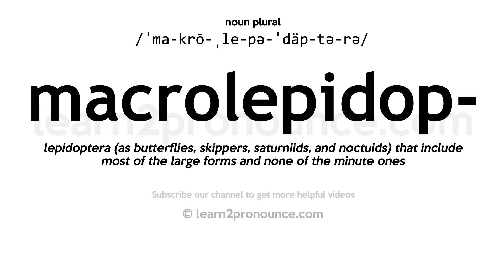Pronunciation of Macrolepidoptera | Definition of Macrolepidoptera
Macrolepidoptera pronunciation | How to pronounce Macrolepidoptera in English?
/ˈma-krō-ˌle-pə-ˈdäp-tə-rə/
Meaning of Macrolepidoptera | What is Macrolepidoptera?
lepidoptera (as butterflies, skippers, saturniids, and noctuids) that include most of the large forms and none of the minute ones
What is Macrolepidoptera | Macrolepidoptera meaning and definition?